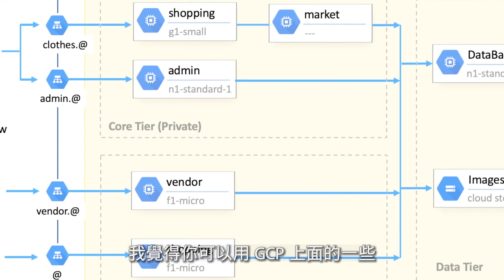#3 年薪如何能破百？ 學程式的 4 個殘酷事實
年薪想破百？
文組學得慢！？
殘酷事實, 一次說給您看！
音樂來源:
♪ Jay (Prod. by Lukrembo)
Link : youtu.be/1zmJ_4kGYUU

年薪真的可破百？ 文組學的比較慢！？ 學程式之殘酷事實一次看！